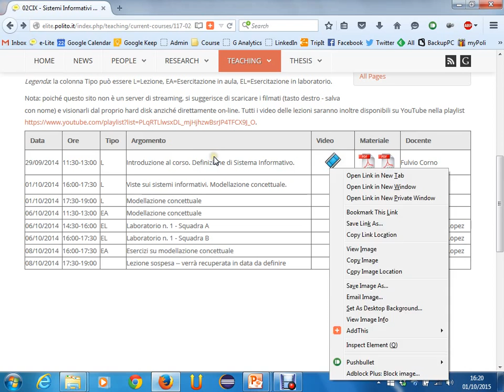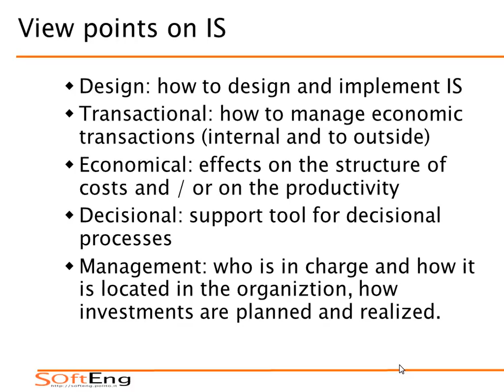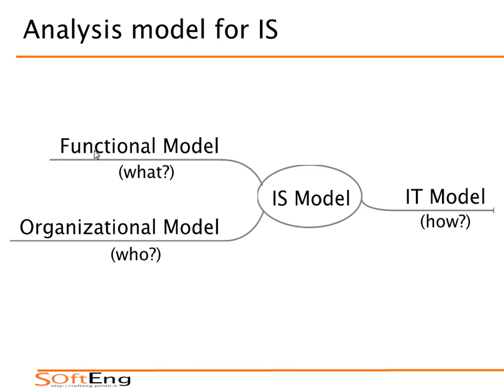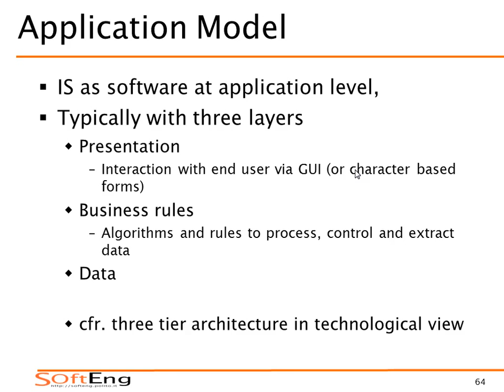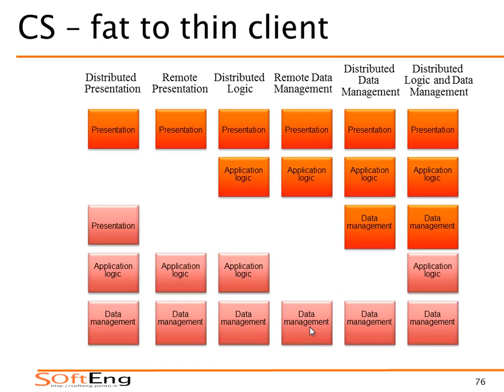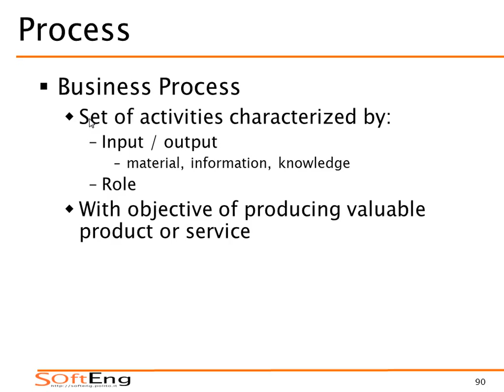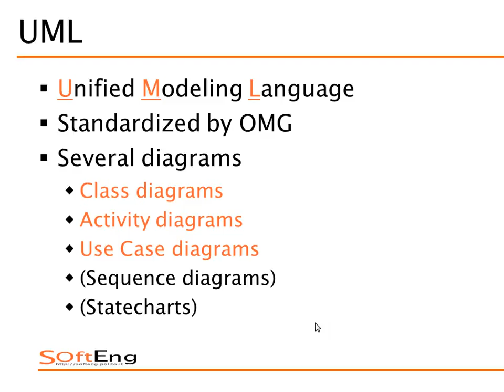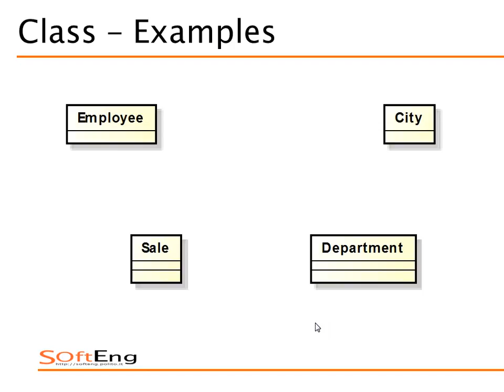Lezione 02 del 01/10/2015 - Sistemi Informativi Aziendali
Argomento: Viste sui sistemi informativi. Modellazione concettuale.